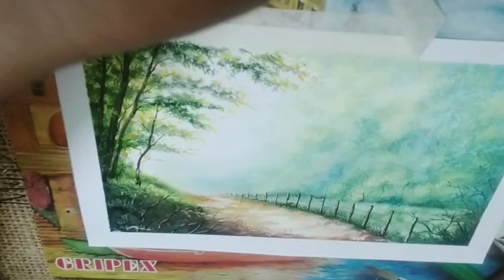easy // watercolour landscape // drawing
easy water colour landscape drawing

I also have more videos on watercolor landscape on my channel whose links are given below